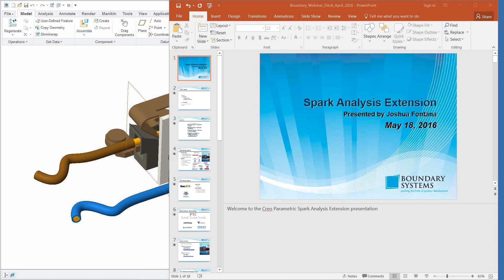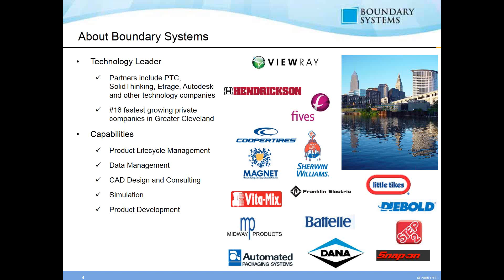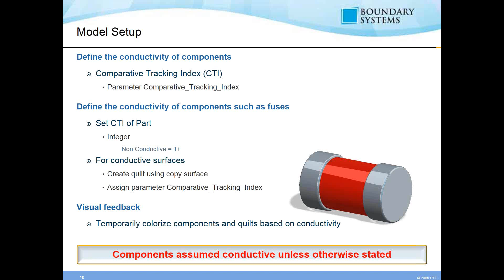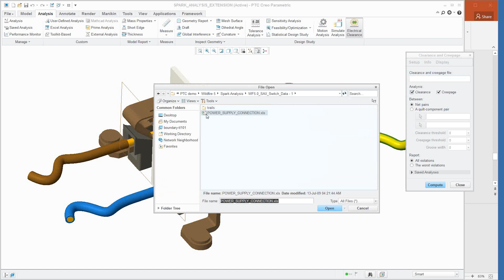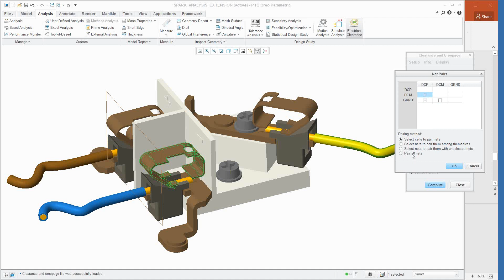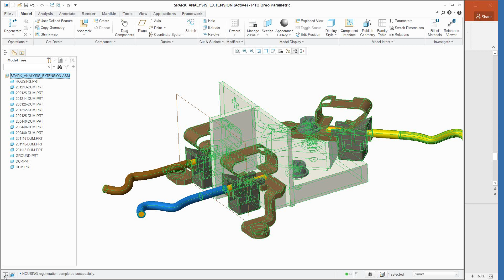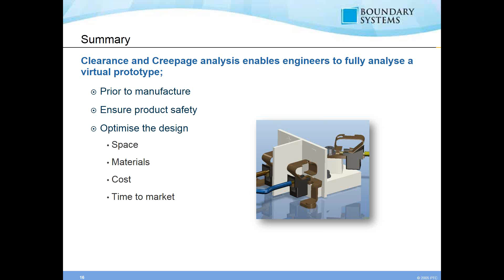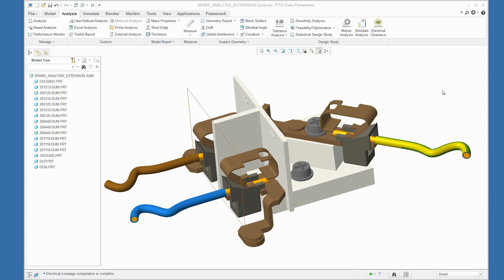Creo Spark Analysis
The smallest electromechanical design errors can
cause circuit damage, overheating, and even fires
or explosions. Using hand calculations to ensure
product safety, traditional clearance and creepage
analysis methods are no longer suitable.  Come learn how you can increase the safety and reliability of your 3D electromechanical designs using the Creo Spark Analysis Extension.